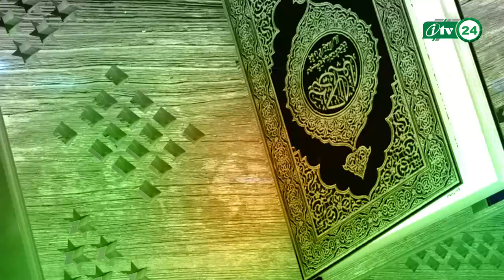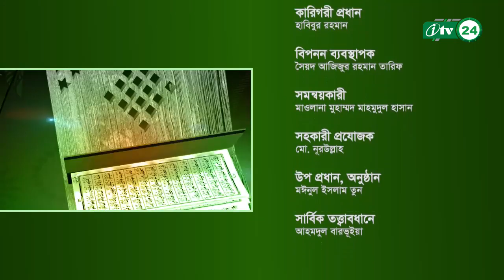Tafserul Quran | তাফসিরুল কোরআন | সূরা বাকারা | মুমিনের গুণাবলী | Surah Al-Baqarah | EP 10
আসসালামু আলাইকুম ওয়া রহমাতুল্লাহি ওয়া বারাকাতুহু। সুপ্রিয় দ্বীনি ভাই ও বোনেরা  আপনারা দেখছেন AdDeen Tv আয়োজিত মহাগ্রন্থ কোরআন এ কারিম এর ব্যাখ্যা ও বিশ্লেষণ মূলক আয়োজন, তাফসিরুল কোরআন। Tafserul Quran.  Ep 10

কোরআন এ কারীম সম্পর্কে জানা, বোঝা এবং মানা- এ ৩ টি কাজ একজন মুসলিম এর দায়িত্ব। তাফসীরুল কোরআন অনুষ্ঠানে কোরআনের তাফসীর ।

মহাগ্রন্ত আলকোরানের সূরা বাকারা হইতে মুমিনের গুণাবলী  নিয়ে তাফসীর করছেন :  বিশিষ্ট আলেমে দ্বীন হযরত মাওলানা মাহমুদুল হাসান।

Tafserul Quran By Maolana Mahmudul Hasan
Surah Al-Baqarah